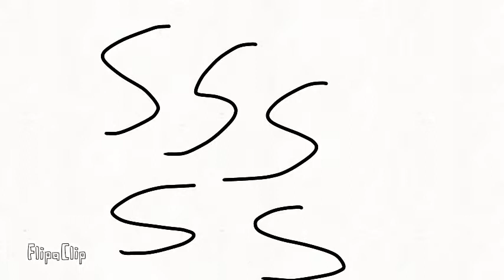Shadow freddy: night one...